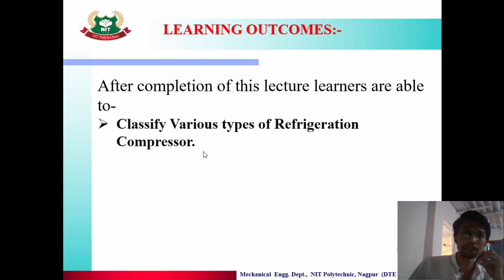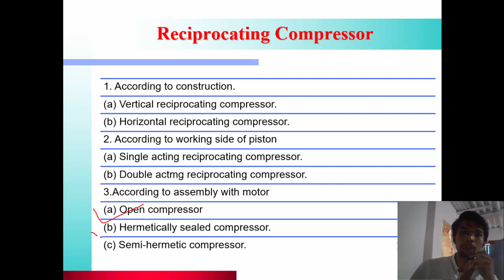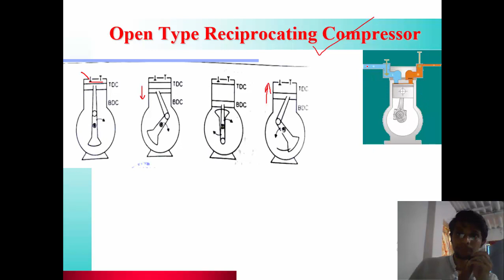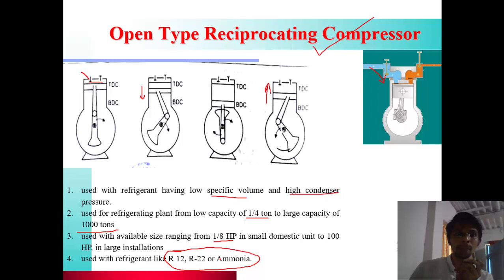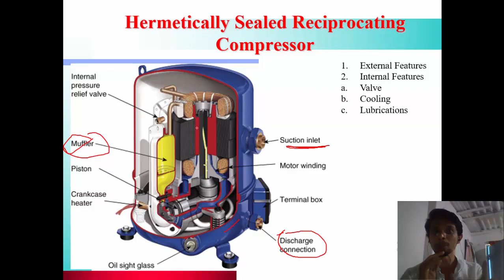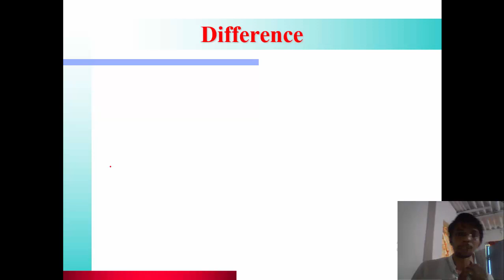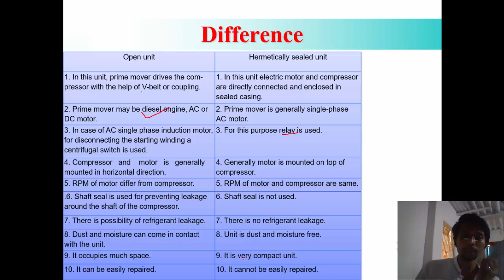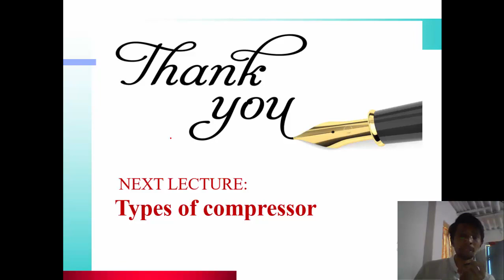Unit 3 : Lecture 28: TYPES OF COMPRESSOR 1